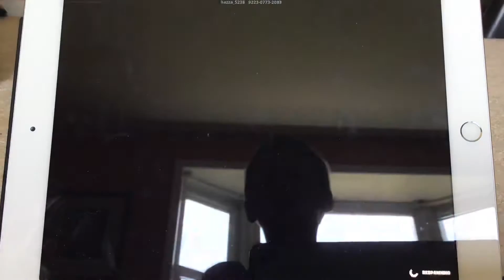The 100 Room escape challenge